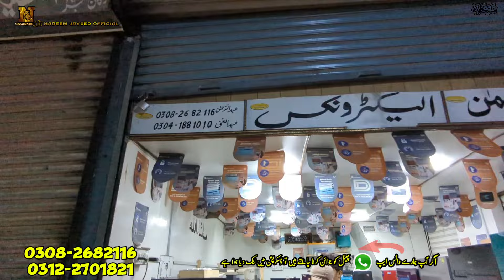Fridge Wholesale Market In Karachi | Jackson Market Fridge Price In Pakistan 2024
SHOP NO

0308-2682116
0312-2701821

SHOP ADDRESS :
SHOP 42 NAGINA CENTER KEAMARI JACKSON MARKET KARACHI

Which fridge is best in Pakistan?
in Pakistan?
Pakistan?
Which fridge brand is best?
Which refrigerator is best Haier or Dawlance?
What is a full size fridge?
refrigerator in Pakistan?
Pakistan 2024?
Pakistan?
inverter in Pakistan?

fridge price in Karachi
Dawlance fridge price in Pakistan 2024
fridge price
fridge price in pakista
fridge price in pakistan 2024
fridge price 2024
dawlance inverter fridge 2024
solar pe challenge wala fridge
solar per konsa fridge chalta hai
Dawlance inverter refrigerator
best fridge in Pakistan,
kum bijli per chalne wala fridge
Small Fridge price in Pakistan
Medium fridge price in Pakistan
Large fridge price in Pakistan
Dawalanc refrigerator price in Pakistan
Haier Refrigerator Price in Pakistan
jackson market imported fridge
low price imported fridge jackson market karachi
jackson market karachi
low price freezer fridge jackson market karachi
jackson market karachi fridge price
imported low price fridge jackson market karachi
jackson market karachi fridge price 2023
jackson electronic market karachi
jackson market fridge
jackson market fridge price
fridge wholesale market
jackson market
jackson market ke fridge
jackson market mein fridge